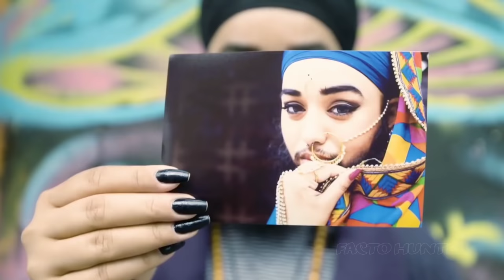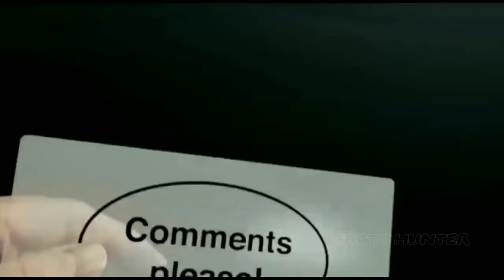ये है दुनिया की सबसे खूबसूरत महिला top 5 Unusual beautifull girls in the world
Tittle- world most beautiful girls

 Friends, beauty has no limit and no definition of it!  Beauty is the vision of our eyes and our mind thinks!  And especially when it comes to beauty, only fair skin or stylish girls are considered beautiful!  But can you ever think that even the blackest girl in the world can be beautiful, or you can think that a girl with a beard is also among the most beautiful girls in the world, in this video of today we will give you something  We have brought information of such girls who are full of strange beauty, whose beauty is strange to the common thinking, but these girls are less than inspiration for anyone today!  These girls have not considered their weakness as a means of their beauty, so let us introduce you, the information about the adventures of such girls associated with strange beauty ……

 No-1 harnam kaur

 Everyone is shocked to see this bearded girl!  But for this reason its name is recorded in the Guinness Book of World Records!  24-year-old Harnam Kaur lives in Worksahar, UK, and is a model by profession. She was discovered at the age of 11 that she is suffering from "polycystic syndrome!"  Had also told that they used to have a lot of trouble in the beginning! But later they made the disease their identity and today Harnam is a well-known model.

 Number two - duckie thot

 People who continue to discriminate between the people even today regarding the color complexion!  This girl is a slap in their mouths!  This girl is named duckie thot Ducky is born in Australia but is raised in Melbourne!  This is a model, you will be seeing in this video how dark their complexion is.  But despite this, Ducky is included in the list of top models today, Ducky was initially trolled on social media for his complexion!  But gradually Ducky became a famous model.

 Number 3 - Mariya oz

 This girl is known for her beautiful eyes!  Its eyes are much larger than others.  You might have found out by watching this video that Maria is known for her big and beautiful eyes!  Due to the beauty of his eyes, he has lakhs of followers on Instagram!  Initially, Maria had to suffer a lot of disregard due to her big eyes!  But later her big eyes gave her the title of being the most beautiful girl.

 Number 4- nastya zhidkova

 Nastya.  Is known as a model!  She was born in 1996 in Russia, she lives in Russia, but prefers to live in Japan!  In this video you must have seen how unique nastya is!  People with such appearances are called albino, which also has some side effects, such as weak eyes or problems with sunlight!  Despite this, she is a well-known model and also joins the list of beautiful girls.

  Number 5- IA OSTERGREN

  IA is a model, she was born in 1983, it is a model of Sweden!  This woman is quite famous because of her legs, her legs are much larger than ordinary humans, due to which it has become a social media sensation too!  It is a well-known model and today they do not need any recognition worldwide!  Along with this, they have also been included in the most beautiful girls in the world.

 So friends, if you liked this video in today's video, then like the video, and which of these girls you liked the most beautiful, you must tell us by commenting in the comment box!